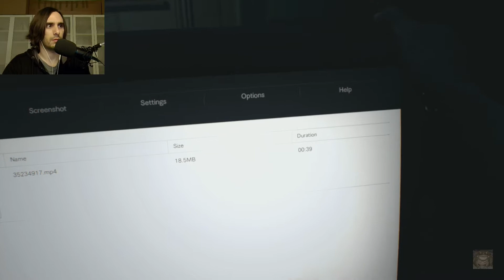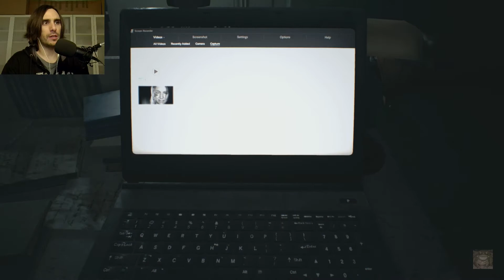RESIDENT EVIL 7 BIOHAZARD - GAMEPLAY ESPAÑOL PS4 | Parte 9 | “La Niña y el Barco”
Esta descripción contiene datos interesantes del vídeo. Puede tener algún spoiler

Mia ha despertado a los pies del barco, y comienza a buscar la forma de entrar en él. Encuentra a Ethan tirado e inconsciente tras derribar Eveline su barca. Intenta despertarlo, pero el moho que derribó la barca aparece de nuevo para llevárselo. Mia entra en el barco para buscarlo, barco que está totalmente invadido por el moho, donde se pueden ver incluso a los tripulantes petrificados por él. Mientras Mia recorre los pasillos, tiene extrañas visiones del mismo lugar cuando estaba en buen estado, y los tripulantes se alarmaban por que algo los estaba matando. Pronto se ve que es una pequeña niña quien los mata, y se aparece ante Mia no sólo en las visiones flashback, si no también en su realidad actual. Parece enfadada porque Mia le dijo que serían una familia. Mia sigue avanzando por los oscuros y mohosos pasillos, en los que también hay criaturas holomorfas, hasta que llega a una sala de seguridad donde encuentra a la niña sentada en una silla. Insta a Mia a ver una cinta de vídeo y recordar que iban a ser una familia. La cinta trata sobre el sujeto de pruebas E-001. En el vídeo se muestra a Mia y a su compañero Alan en medio de una misión que debían cumplir: proteger y transportar al sujeto E-001, arma biológica más conocida como Eveline!! Debían hacerse pasar por sus padres y eliminarla si perdía el control. Alan estaba en mal estado de salud, provocado por Eveline, la cual tenía programado en su protocolo no dañar a Mia, quien se disponía a buscarla por el barco. Mia encontraba rastros de Eveline, la cual empezaba a vomitar el moho que posteriormente se comería todo el barco y a su tripulación, y que generaría a los holomorfos. Termina encontrando a Eveline en el subterráneo del barco. La niña hablaba con ella en todo momento como si fuese su madre. Le decía que no quería vivir en el laboratorio, si no en una casa y que Mia fuera su madre, la cual lo aceptaba con tal de contener el peligro potencial de Eveline. La niña huía de Mia, y todo estaba ya fuera de control, con holomorfos por todas partes y el moho comenzando a extenderse. Mia vuelve a encontrarse con Alan para ver qué hacer, pero esta en muy mal estado. Al llamar "mal bicho" a Eveline, esta mata a Alan sin necesidad de estar presente, manejando su mente. Tras la muerte de Alan, la niña aparece ante Mia y finalmente cubre todo con el moho, infectándola. Esta, viendo su estado graba un vídeo mensaje para Alan, diciéndole que le ha mentido, que no se meta y que la olvide. Mia sigue buscando a la niña, la cual le dice que estarán juntas para siempre, momento en el que destroza el barco, cayendo Mia al agua... Tras ver el vídeo, le deja muy claro a la niña que nunca han sido ni serán una familia, y la niña le contesta que, en ese caso, ya no la necesita. Eveline vuelve a desaparecer, y Mia sigue buscando a Ethan, al cual ve atrapado por el moho en el nivel inferior del barco. La niña no lo pondrá fácil, pero Mia va a intentar salvar a Ethan...